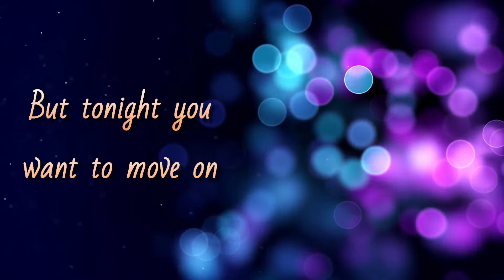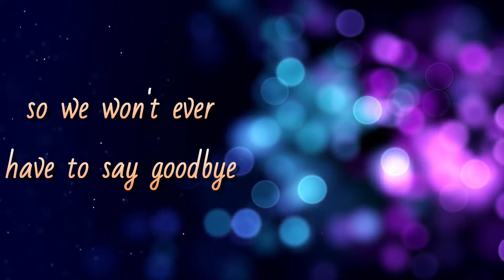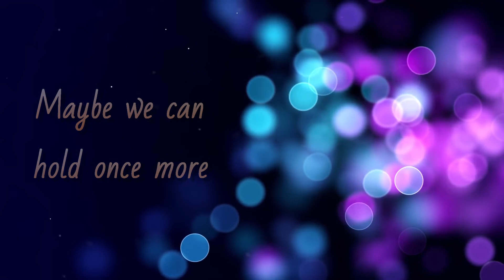ONCE MORE - Fem Ross (Lyrics Video)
Telling the story of a breaking couple, the song articulates reminiscing the good moments and begging the other person to stay. This pain coupled with nostalgic joy is expressed in the sweeping music composition which mirrors the lyrics and refined vocal performance from Fem Ross.

Autumn Rain is a new record label based in Los Angeles which has teamed up with singer Fem Ross to release this romantic debut. Fem Ross is a Philippine born vocalist that now lives in New York City. She has enjoyed success with a variety of singing competitions including Wish USA's Wishcovery 2: The Singer and the Song and was selected to sing the National anthem at the NBA season 2018-19.

The song had the privilege of guidance from the Philippines'  multi-awarded singer-songwriter  Ms. Odette Quesada. We hope the song will touch your hearts and make everyone realize to cherish every moment with your loved one.

Arranged by Jason Quitane
Mastered by Ferdie Pua
Ⓒ 2020 Autumn Rain Records
Published by Ditto Music

ONCE MORE
Words by Aaron Romero, Music by Joy Cruz & Aaron Romero
Published by Ditto Music, released under Autumn Rain Records

We spent half our lives together
Making each day a special one
We end our nights exchanging forevers
Saying you'll always be mine

But tonight you want to move on
Asking if I can set you free
And you want to be on your own
But your eyes keep telling me

Bridge:
We'll gather all one mores together
And build a life with you forever
So we won't ever have to say goodbye
Goodbye